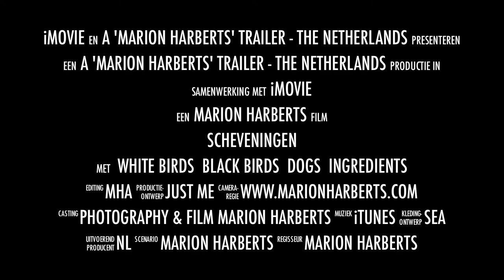Scheveningen Beach Trailer 2011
Scheveningen, Beach Trailer
a film by marion harberts & iMovie
copyright film & foto's : marion harberts, Breda, Nederland